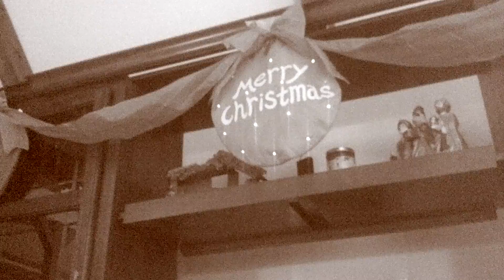Merry Christmas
Christmas serenade with Audan Parks